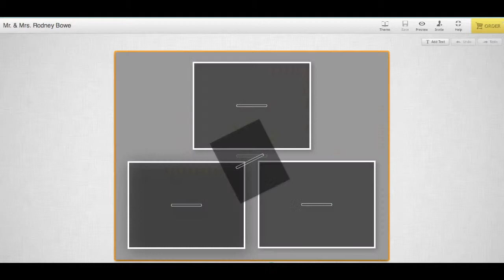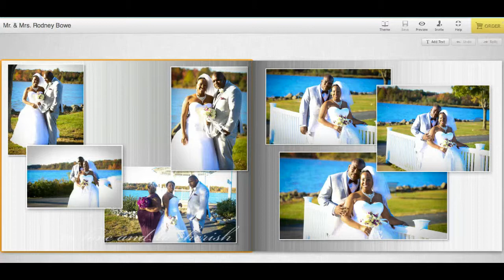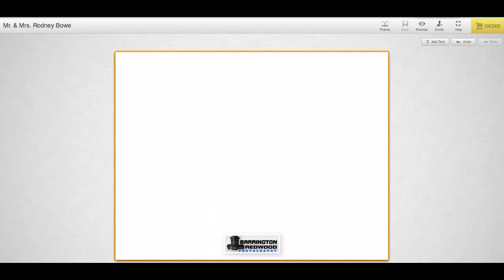Mr. and Mrs. Rodney Bowe Album preview